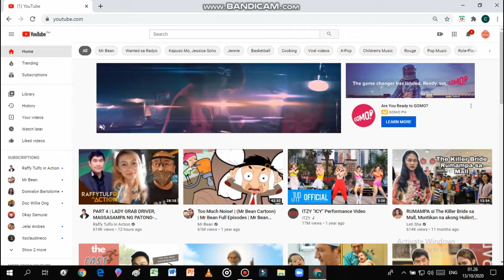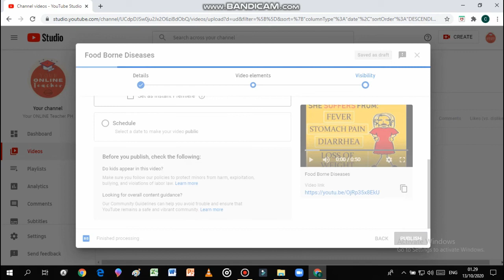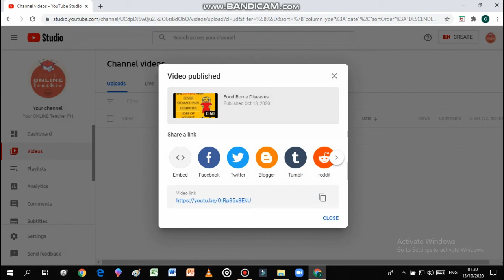How to Upload Videos in YouTube using laptop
💻 How to Upload Videos on YouTube Using a Laptop | Step-by-Step Guide for Beginners

New to YouTube? Learn how to upload your first video using a laptop or desktop computer! In this beginner-friendly tutorial, Your ONLINE Teacher PH walks you through the full process—from signing in to publishing your video with a title, description, and thumbnail.

🎬 In this video, you’ll learn:
How to sign in to YouTube Studio
How to upload and select your video file
Adding a title, description, tags, and thumbnail
Choosing visibility (public, unlisted, private)
Publishing and checking your video on your channel

🌟 Perfect for:
Beginners starting their YouTube journey
Students creating class projects
Teachers or content creators uploading tutorials